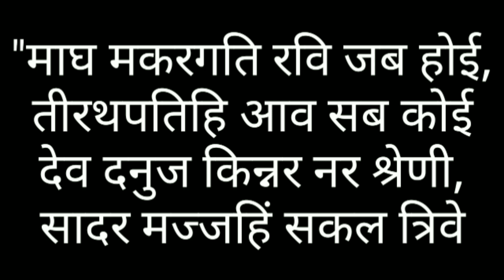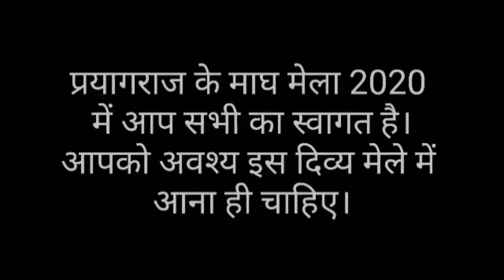[PRAYAGRAJ] Magh mela 2020 watar suppy pipe line || पीने के पानी के पाइप लाइन का बिछाव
कुम्भ मेला 2019 के बाद प्रयागराज में माघ मेला 2020 होने जा रहा है। प्रयागराज में ये मेला प्रत्येक वर्ष होता है बस नाम बदल जाता है। कभी इसका नाम महाकुंभ तो कभी कुम्भ या फिर अर्धकुम्भ और या फिर माघ मेला हो जाता है। इस बार जनवरी 2020 में माघ मेला 2020 होगा।

मैं आप सभी को माघ मेला 2020 में आने के लिये आमंत्रित करता हु। आपका स्वागत है।

प्रयागराज के माघ मेले का निर्माण कैसे किया गया?

सभी निर्माण कार्य आप देख सकते हो।

प्रयागराज के प्रमुख मंदिर -

प्रयागराज कुम्भ मेला 2019 की कुछ यादे